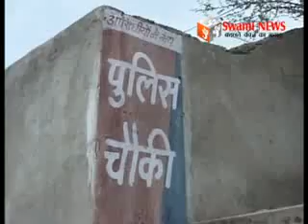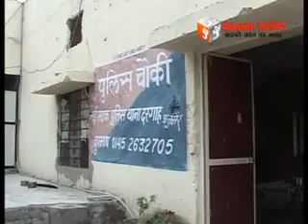इतिहास और धरोहर का नहीं हो रहा संरक्षण।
दरगाह नई, सड़क के आस पास अतिक्रमण, गंदगी और बदबू का आलम। इतिहास और धरोहर का नहीं हो रहा संरक्षण। अतिक्रमियों ने वन विभाग की भूमि पर किया कब्जा।